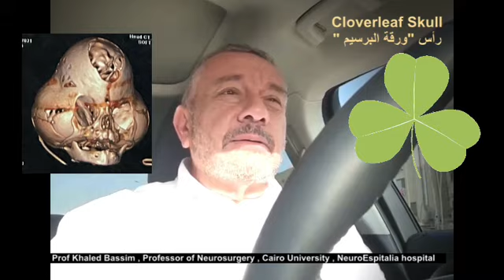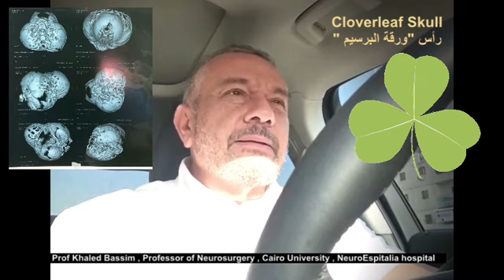Clover leaf skull ...تشوهات الجمجمة علي شكل ورقة البرسيم